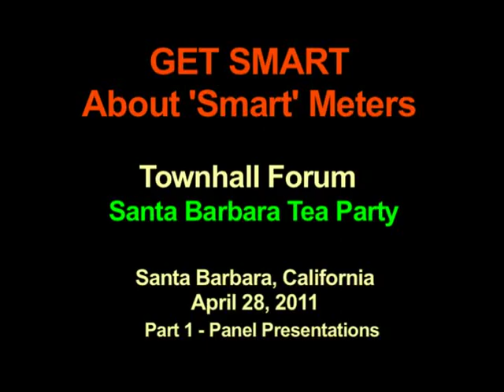Get Smart About 'Smart' Meters - Pt. 1 - Presentations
On April 28, 2011, Southern California's first public smart meter forum was held in Santa Barbara. The panel was organized to include views from both sides, as well as the left and right, so the audience could fairly weigh all factors. Southern California Edison (SCE) was invited to participate in January and agreed to send a panelist and representatives. Just two days before the event, SCE pulled out after complaining about three of the panelists and the emcee. Attended by nearly 300, the free forum was presented as a public service by the nonpartisan SBTP
Speakers included Cindy Sage of Sage Associates; Josh Hart of StopSmartMeters.org; Lake County Supervisor Anthony Farrington; Mark Toney of TURN; Tyson Slocum of Public Citizen and Orlean Koehle,State President, Eagle Forum of California.
Please Note:  The views of the panelists, emcee and moderator do not necessarily reflect those of SBTP and vice versa.